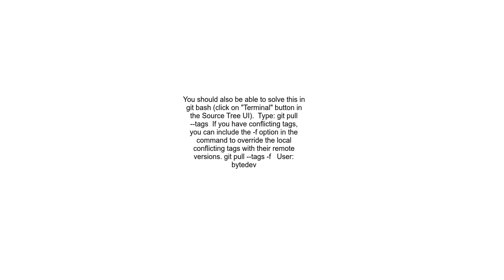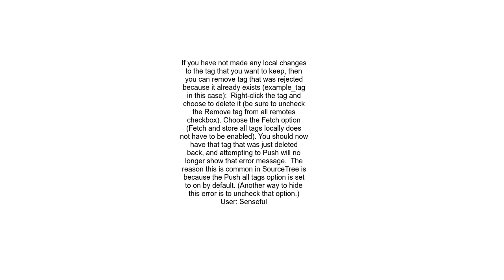&quot;Updates were rejected because the tag already exists&quot; when attempting to push in SourceTr